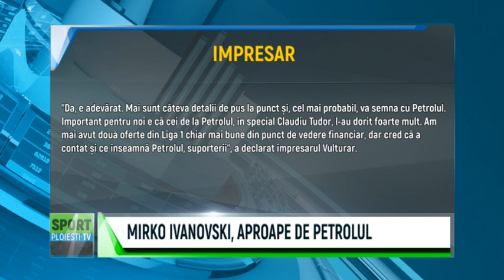MIRKO IVANOVSKI, APROAPE DE PETROLUL